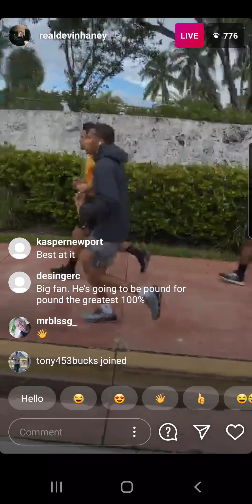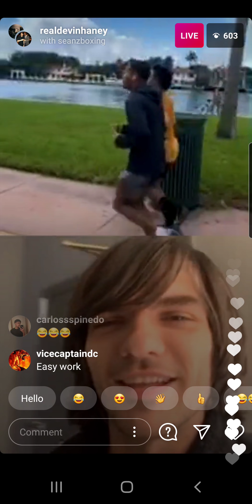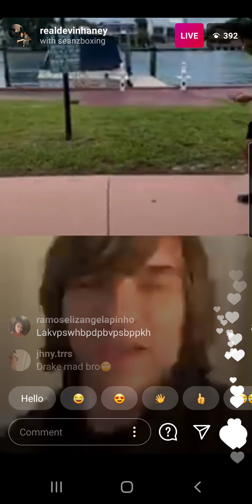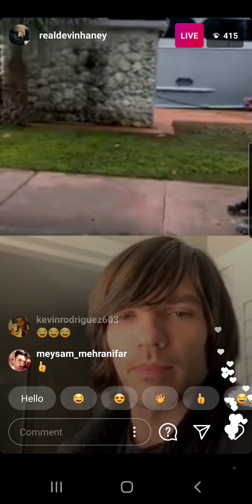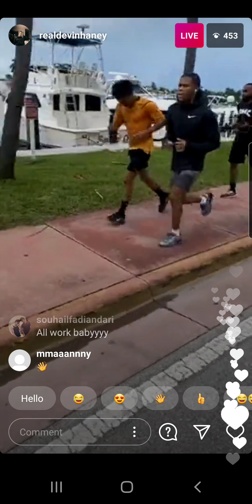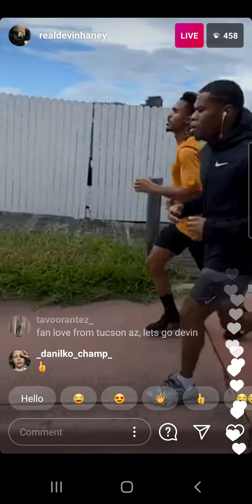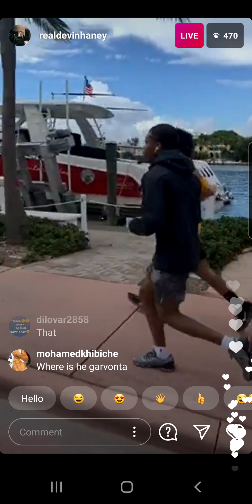DEVIN HANEY GETTIN READY FOR GAMBOA IN MIAMI WHO WINS